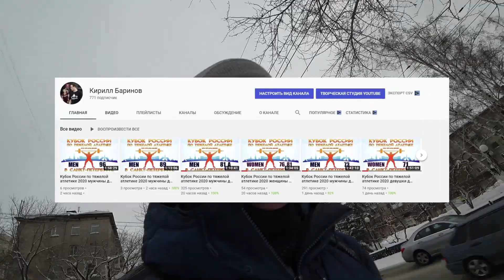ВЛОГ из Crossfit Berloga: проходка от Динары и новый ПМ от HARD PONY!!!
Всем привет, давно ничего не снимал.
И сходу получилось много интересного отснять, проходка тренировка, новый ПМ..хватит ляля, заходи и смотри!!!

2020 Roma International Weightlifting Тяжёлая Атлетика 2020 world weightlifting championships Чемпионат Мира по Тяжёлой Атлетике Weightlifting 20120 Snatch Clear&Jerk Важка атлетика Рывок Толчок Чемпионат Европы по тяжёлой Атлетике World Championships European Weightlifting Championships 舉重 重量挙げ pesistica Ауыр Halter Peshëngritjes 역도 경기는 다음 두 종목으로 구분됨 levantamiento de pesas Cử tạ youth world IWF Junior Best weightlifter Ilya Ilyin Liao Hui Илья Ильин Новый Мировой Рекорд NEW WORLD RECORD Наим Сулейманоглу Халил Мутлу Zlatan Vanev Янко Русев Алексей Ловчев Олег Чен Апти Аухадов Татьяна Каширина Рекорд среди юниоров Рекорд среди кадетов Дмитрий Клоков Леонид Тараненко Курлович
Тяжелая атлетика важка атлетика haltérophilie ağır atletika peshëngritje ծանրամարտը цяжкая атлетыка вдигане на Aurimas Didzbalis тежести codi pwysau súlyemelés tạ gewichtheffing άρση βαρών vægtløftning angkat besi meácháin levantamiento de pesas pesistica aixecament de peses 舉重 举